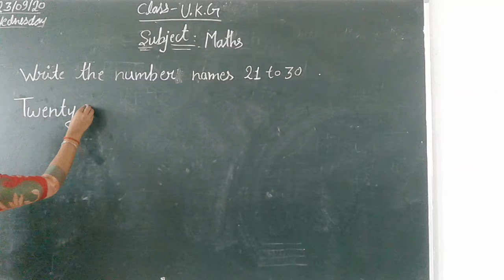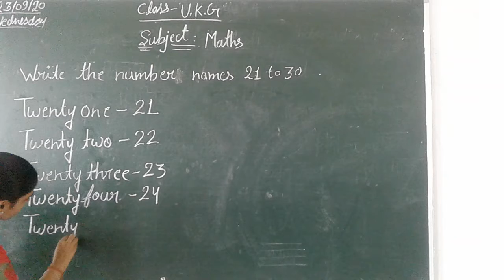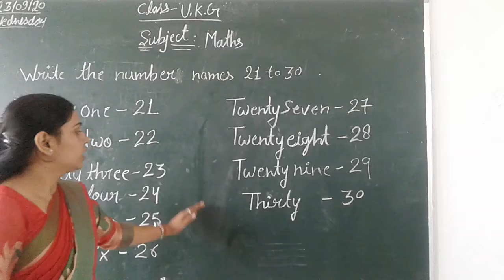Class ukg Maths number names 21 to 30